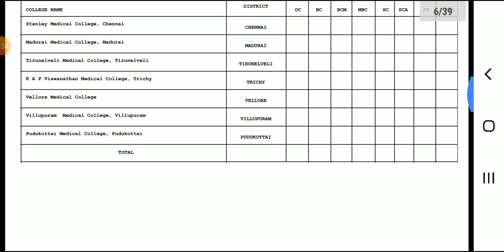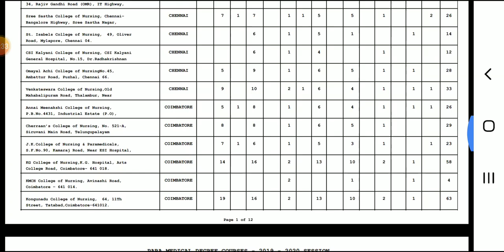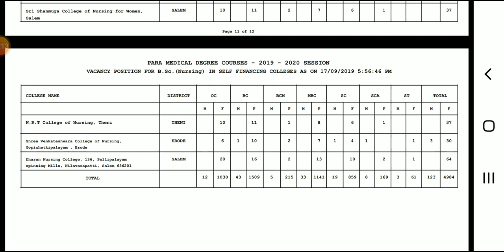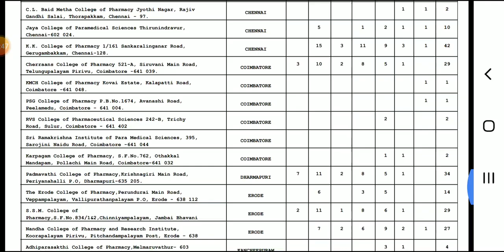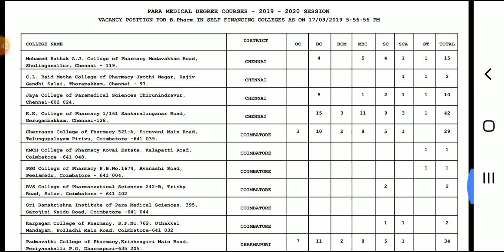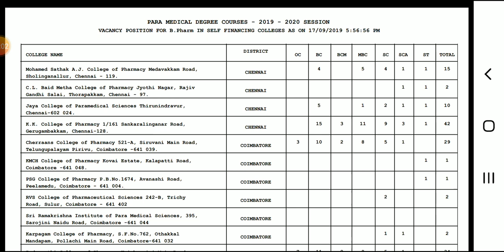Paramedical degree Counseling 5th day vacany position | Tamil store | in Tamil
Paramedical degree Counseling 5th day vacany position